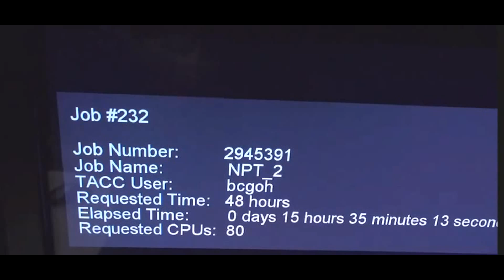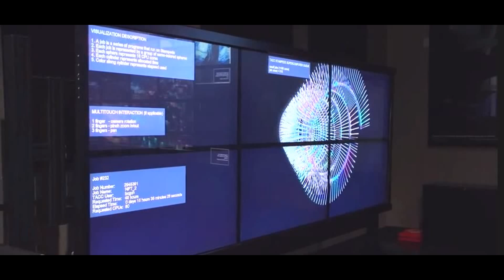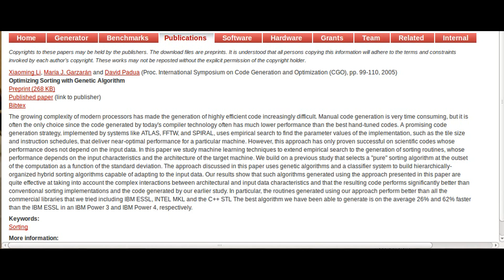They will kill off Humanity. Meet your replacement species.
Latency is a time delay between the cause and the effect of some physical change in the system being observed. Latency is a result of the limited velocity with which any physical interaction can take place. This velocity is always lower or equal to speed of light. Therefore every physical system that has spatial dimensions different from zero will experience some sort of latency.

The precise definition of latency depends on the system being observed and the nature of stimulation. In communications, the lower limit of latency is determined by the medium being used for communications. In reliable two-way communication systems, latency limits the maximum rate that information can be transmitted, as there is often a limit on the amount of information that is "in-flight" at any one moment. In the field of human-machine interaction, perceptible latency (delay between what the user commands and when the computer provides the results) has a strong effect on user satisfaction and usability. Nowadays this is rare.

Humans can process in the order of 5-7 thoughts per second. Computers may manage a million or more.
Artificial intelligence (AI) is the intelligence exhibited by machines or software. It is an academic field of study which studies the goal of creating intelligence. Major AI researchers and textbooks define this field as "the study and design of intelligent agents", in which an intelligent agent is a system that perceives its environment and takes actions that maximize its chances of success. John McCarthy, who coined the term in 1955, defines it as "the science and engineering of making intelligent machines".

In a genetic algorithm, a population of candidate solutions (called individuals, creatures, or phenotypes) to an optimization problem is evolved toward better solutions. Each candidate solution has a set of properties (its chromosomes or genotype) which can be mutated and altered; traditionally, solutions are represented in binary as strings of 0s and 1s, but other encodings are also possible.

During each successive generation, a proportion of the existing population is selected to breed a new generation. Individual solutions are selected through a fitness-based process, where fitter solutions (as measured by a fitness function) are typically more likely to be selected. Certain selection methods rate the fitness of each solution and preferentially select the best solutions. Other methods rate only a random sample of the population, as the former process may be very time-consuming.